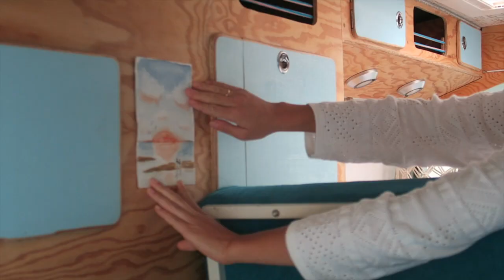Ein Jahr zusammen Leben im Bus & Surfmaterial packen - DIE Reise beginnt! // VANBERLOS Vlog #1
Unsere Reise beginnt, ein Jahr leben im selbst ausgebautem VW Bus! Erstmal wird das ganze Surf Gepäck geladen.

Unsere Surf Ausrüstung:

➤ Windsurf:
Board: Severne 2021 Pyro 83 Liter
Segel: Severne 2021 Blade 4,0 & Severne 2021 S-1 4,6
Mast: Severne Blueline 370
Gabelbaum: Severne 2021 Enigma Carbon 140-190

➤ Wingfoil:
Board: Starboard 2020 Wingboard Lite 4'6'' (69 Liter)
Wing: 4m Airrush V2
Foil: Shinn Suprahydra 1600 (75cm Mast)